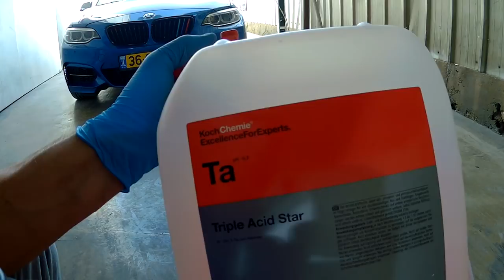чем очистить суппорта и диски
Koch chemie triple acid star. не требует разведения при очистке колёлных дисков и суппортов. Шикарная химия, но едкая для дыхания...